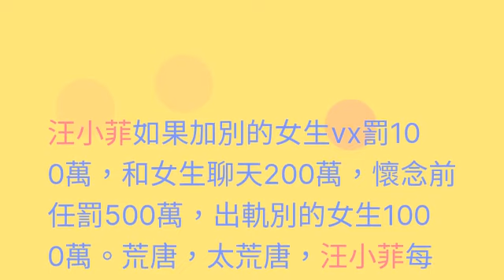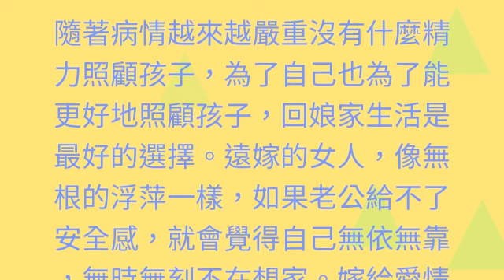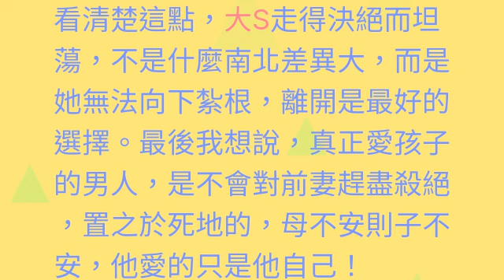汪小菲張穎穎戀愛協議曝光，女方穩賺不賠，最高賠償1000萬 | [一聞演藝]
汪小菲的瓜吃不完了，娛記葛斯齊收到一則爆料，是汪小菲和張穎穎的戀愛協議，看樣子是汪小菲這邊流出來的。戀愛協議的內容令人大跌眼鏡，張穎穎可以隨意查看汪小菲的手機，人臉識別也必須是她。汪小菲如果加別的女生vx罰100萬，和女生聊天200萬，懷念前任罰500萬，出軌別的女生1000萬。